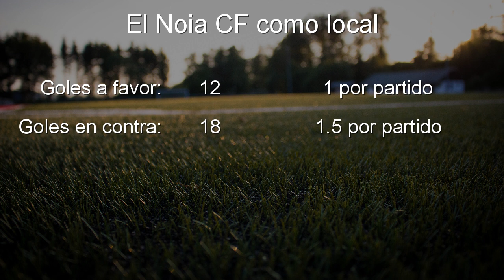Noia CF - Bergantiños CF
Vídeo del partido Noia CF  -  Bergantiños CF